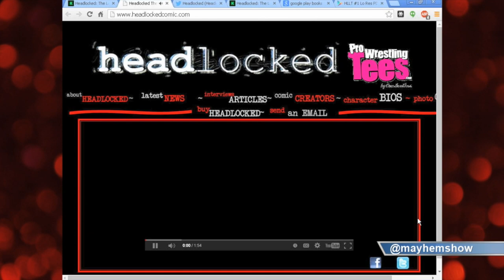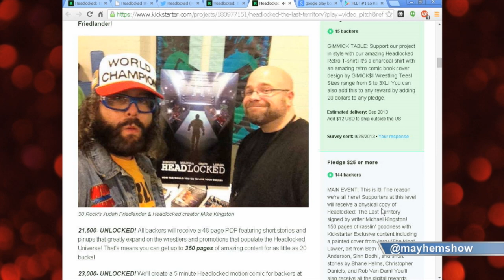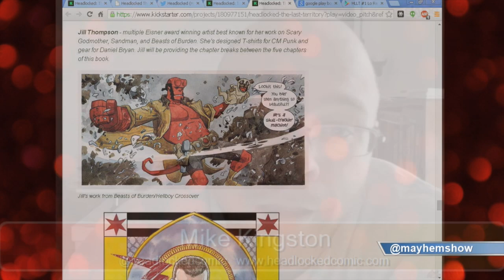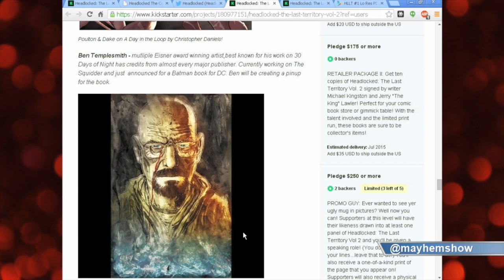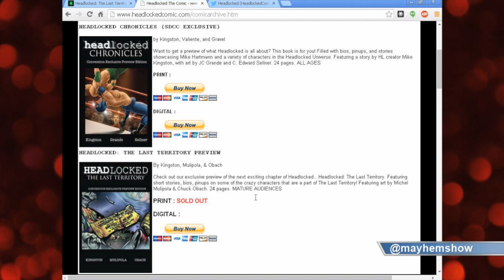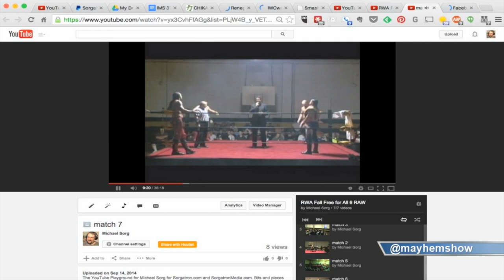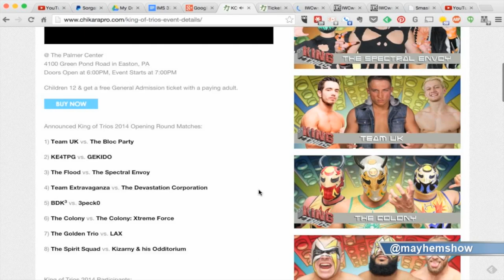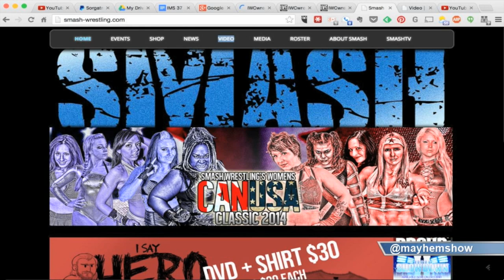Indy Mayhem Show 37: Mike Kingston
This week, we talk with Mike Kingston of the amazing Headlocked comic book. He’s launching another Kickstarter for Vol2 of Headlocked: The Last Territory and needs your help!

Michael Sorg @sorgatron) and Eamon Paton (@eamon2please) are also joined by Erin West (@hotwheelzRWA) to talk about the odd happenings, and a scary moment, at the weekend’s RWA Fall Free For All 6. We also look forward to Chikara King of trios, and shows from International Wrestling Cartel and Smash Wrestling!